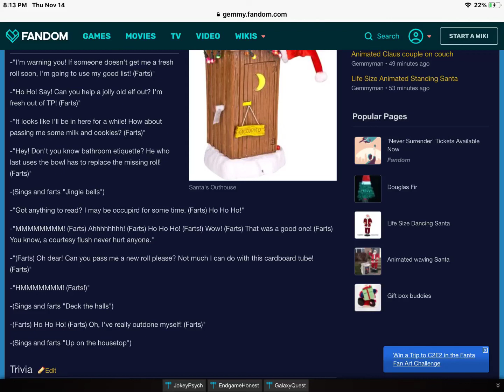Crowd reading 12 outhouse phrases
Try to hear me read them all when all of myVoices have been overlapping with each other